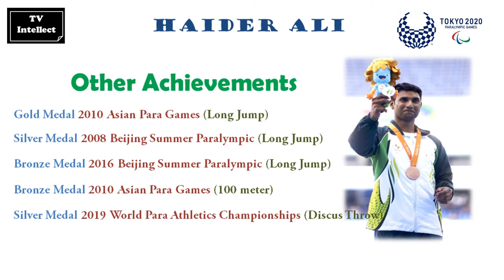Haider Ali In 60 Seconds | About Pakistan First Paralympics Gold Medalist Haider Ali | TV Intellect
In this video, We briefly introduce Haider Ali , A Pakistani All-Around  Para-Athlete who won many hearts by his Brilliant Performance In Tokyo Paralympics 2020..